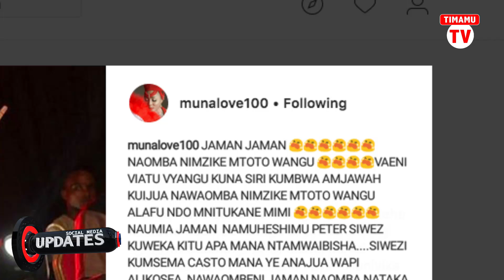MUNALOVE AMTAJA BABA HALALI WA MWANAE MAREHEMU PATRICK